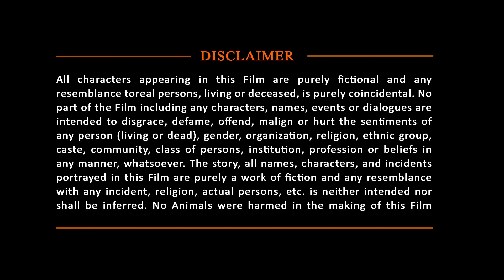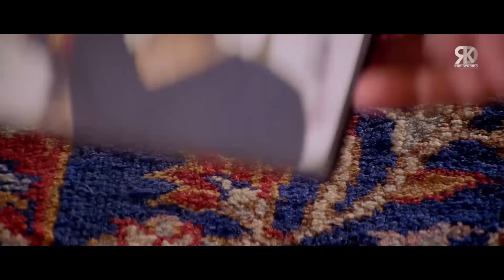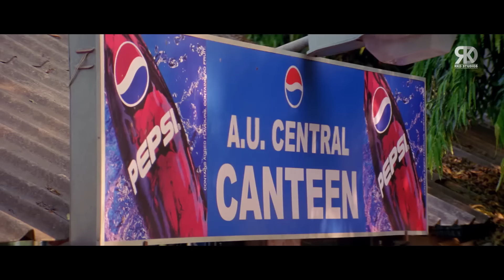Raja Full Hindi Dubbed South Action Movie | Ajith Kumar, Jyothika, Priyanka Trivedi, Sonu Sood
Here's presenting "Raja", Full Hindi Dubbed South Action Movie starring Ajith Kumar, Jyothika, Sonu Sood, Priyanka Trivedi in lead role. Directed by N. Arun Ezhil.

Original Movie:- Raja In Tamil
Star Cast:- Ajith Kumar, Jyothika, Sonu Sood, Priyanka Trivedi
Producer:- Thiruvenkatam
Director:- Ezhil

Ajith confesses his love for Jyothika misunderstanding her to be Priyanka and ends up falling in love with her but she is suddenly murdered.